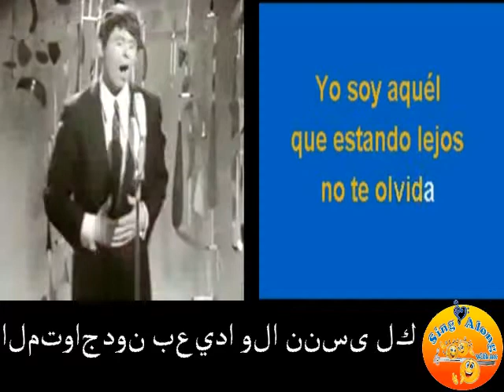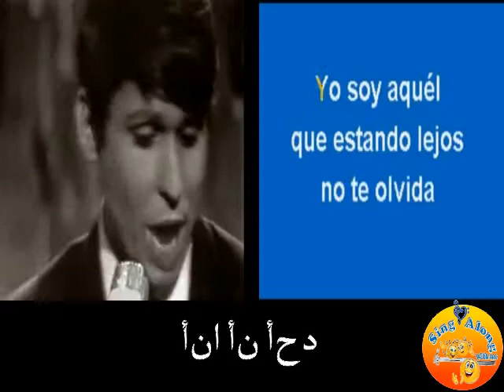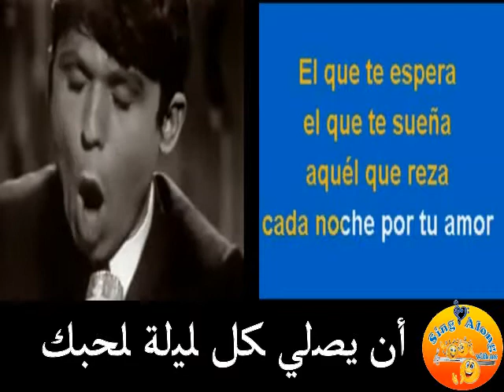Rafael "Yo Soy Aquel" - Spanish vocal + ArabicTransliteration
"Yo Soy Aquel" by Miguel Rafael Martos Sánchez

Like you, I LOVE music, dancing and “Sing Along.”

Have you ever wondered what they were saying?
Do you want to learn to speak another language through songs?
Learn to speak another language through songs!

I'll post a collection of my favorite’s international songs with Karaoke lyrics, Videos, Translations and even Transliteration. All in a single screen so that you can “Sing Along” with me!